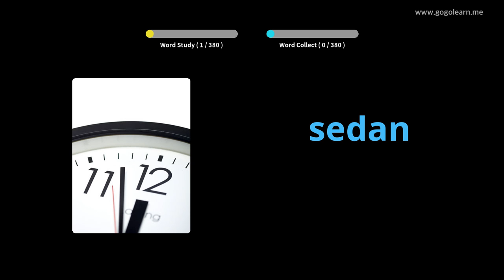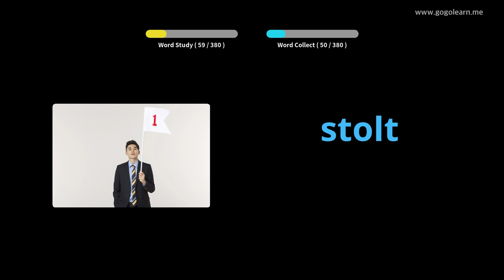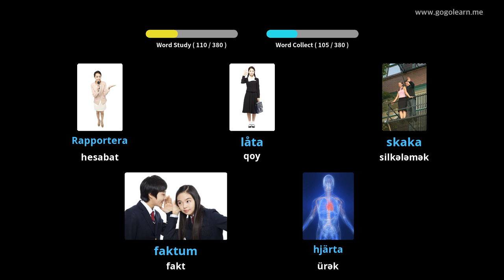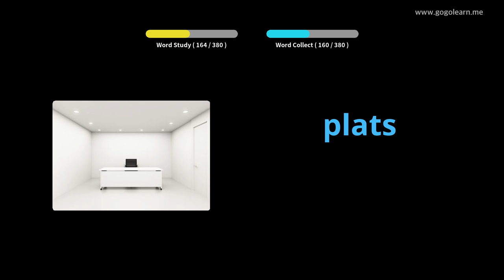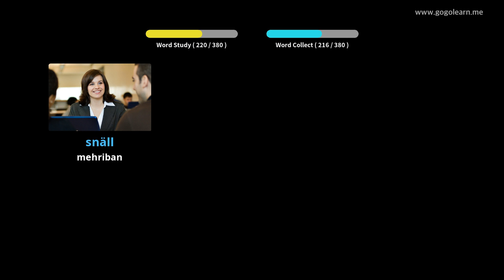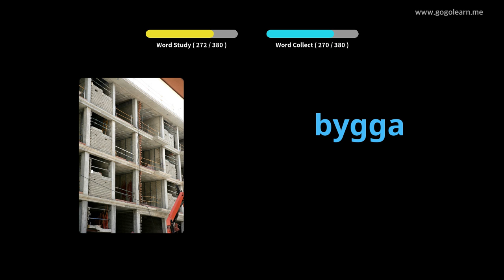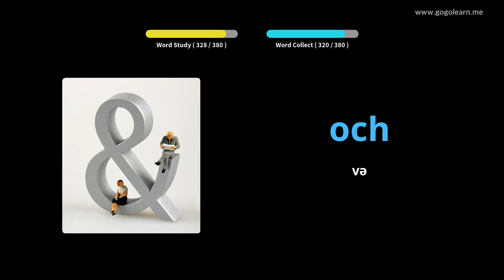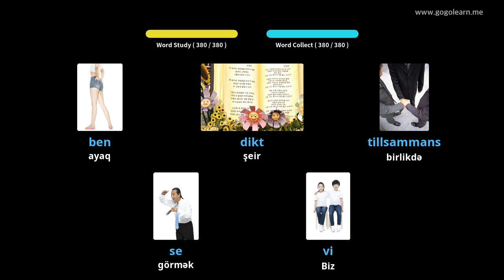İsveç Lüğət lüğəti 1 nömrəli orta məktəb | Golearn